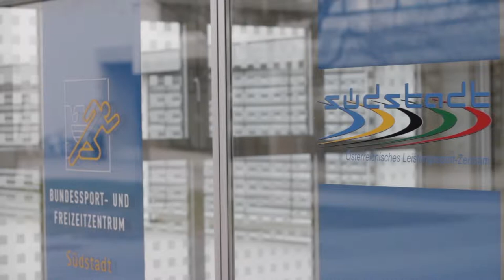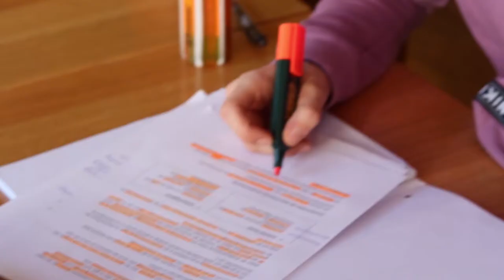NÖLV - A day in the life of professional javelin throwers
Imagevideo für das österreichische Speerwurf Nationalteam unter Auftrag des Niederösterreichischen Leichtathletikverbands.